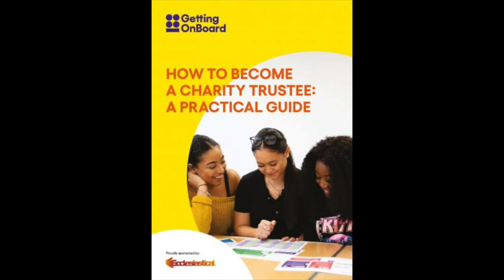How to Become a Charity Trustee - Crafting an application